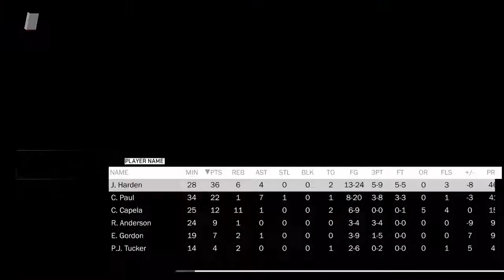NBA 2K18/NCAA Crossover - Michigan Wolverines vs Houston Rockets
Another game in Season Mode with my College Alumni Michigan Squad going up against James Harden's Rockets!

Song/instrumental courtesy of Michael Jackson "Jam"